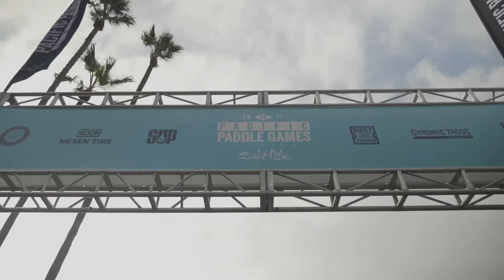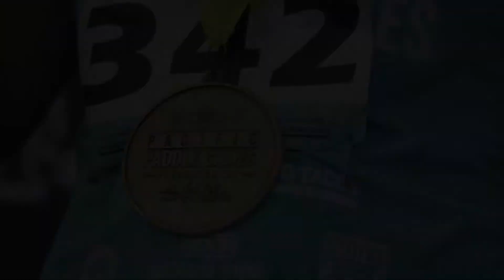2017 Pacific Paddle Games Day One Highlights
Day One technical race highlights from PPG2017, from our friends at SUP Magazine.